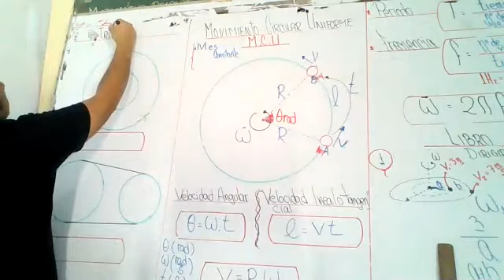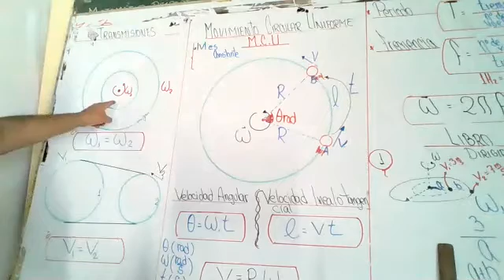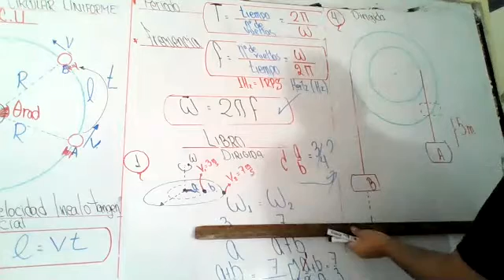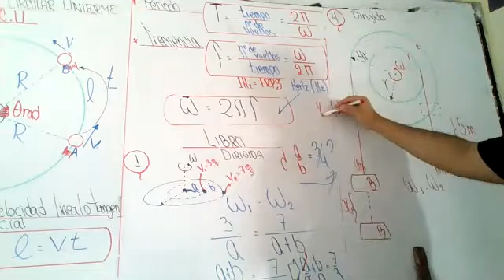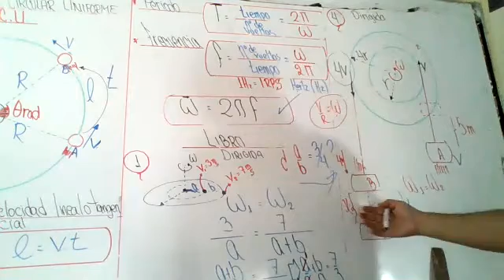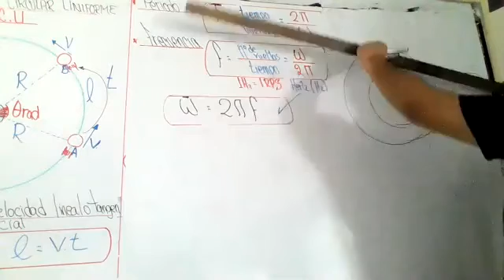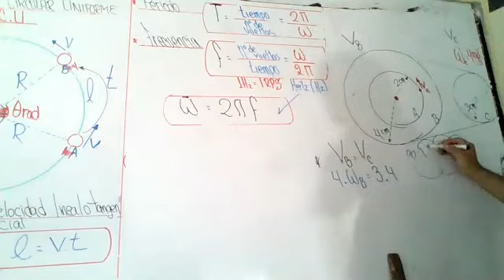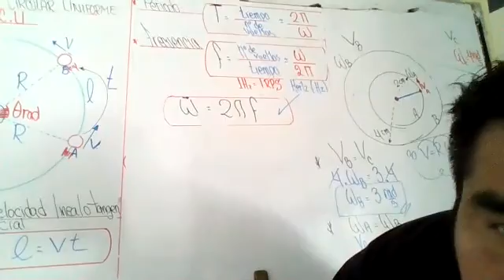MCU FÍSICA 5TO STJ PARTE 2